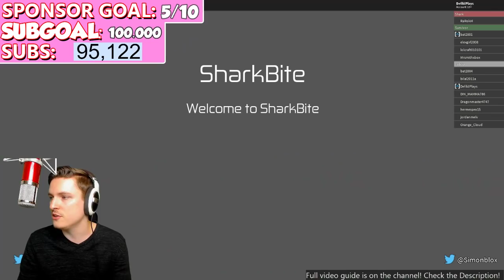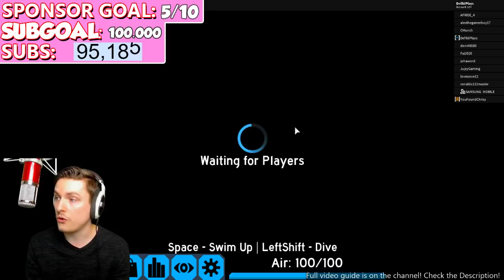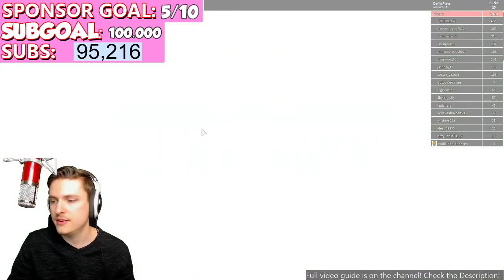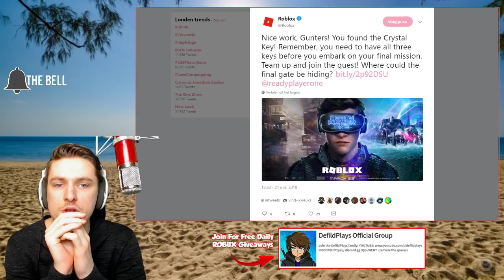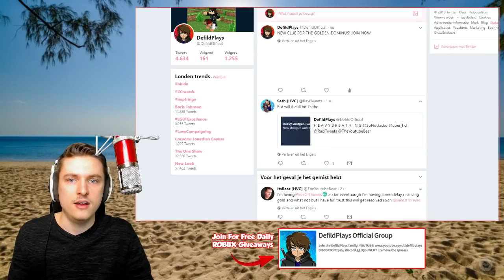[NEW CLUE!!] SEARCHING THE GOLDEN DOMINUS! (HOW TO GET EVERY KEY) - Roblox Ready Player One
GETTING #1 REBIRTHS IN ROBLOX TREASURE HUNT SIMULATOR!? *1 Rebirth Every 10 Seconds*

Want to earn FREE robux whenever you want? Click this link down below and get it!

» Hey guys! It is Defild here and welcome to Roblox!

skyblock
skyblock x

~Defild